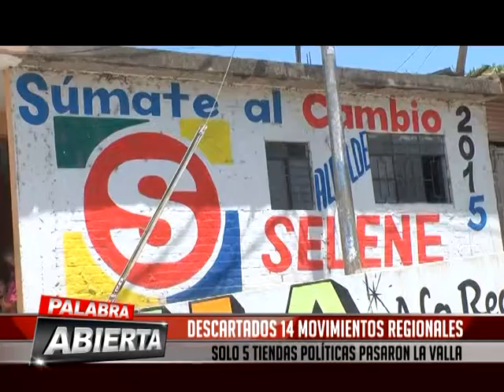DESCARTADOS 14 MOVIMIENTOS REGIONALES SOLO 5 TIENDAS POLÍTICAS PASARON LA VALLA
La última lid electoral no solo dejó en el camino a docenas de candidatos; sino que ahora ellos catapultaron a varios movimientos regionales, entre ellos  Progreso Dignidad y Trabajo,  Moviet, Luchemos por Tumbes, Participación Tumbesina, Gana Tumbes entre otros.